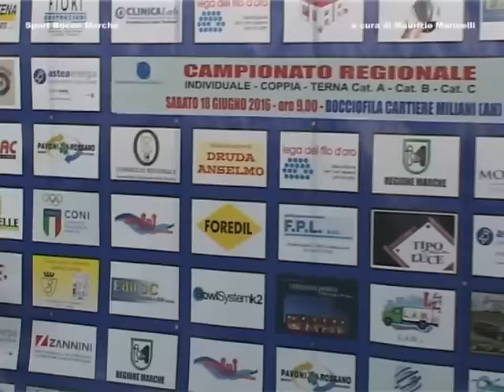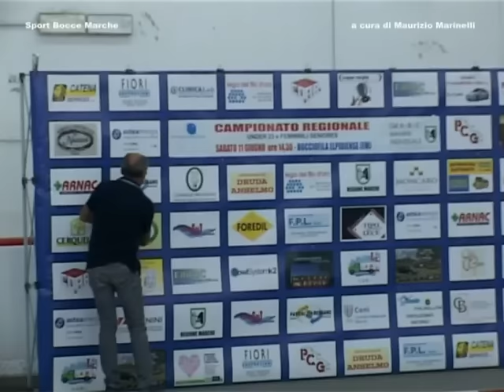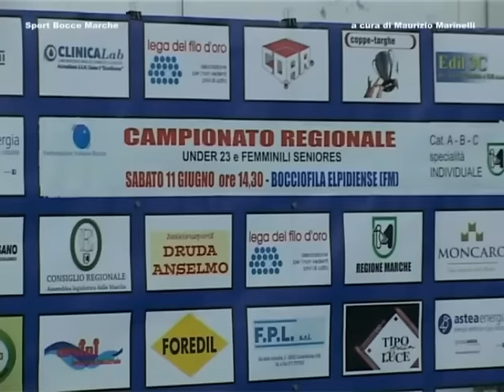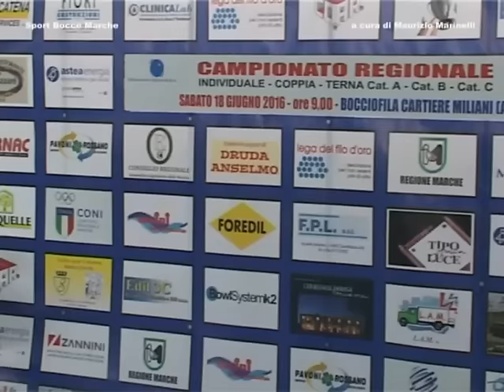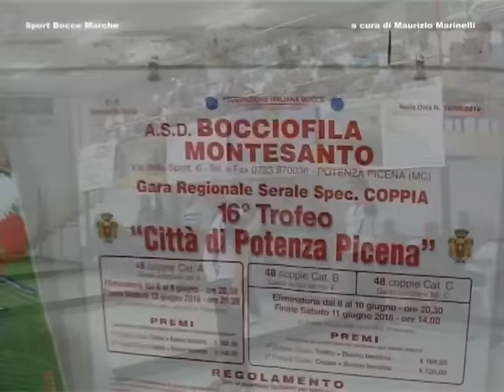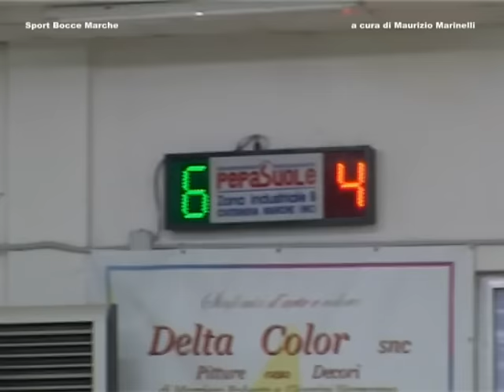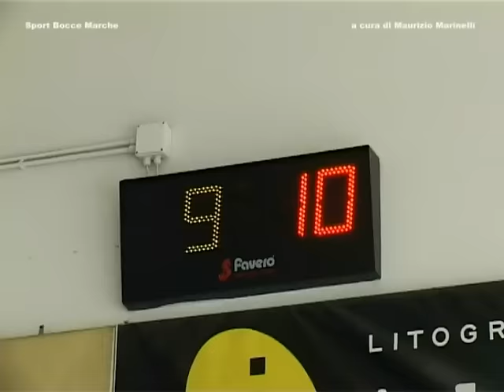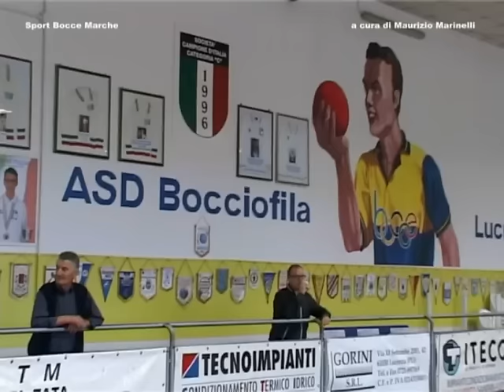RUBRICA BOCCE DEL 21 GIUGNO 2016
campionati regionali femminili, under 23 e seniores, gare Montesanto e Lucrezia.